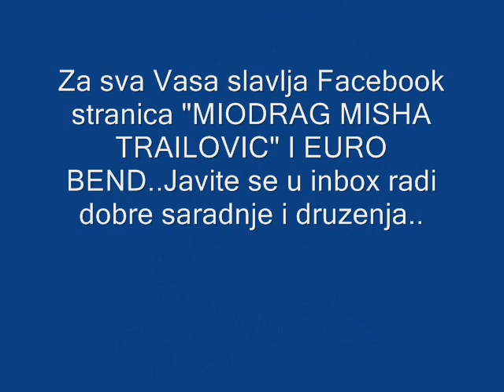EURO BEND-MIODRAG MISHA TRAILOVIC-NOCI U BELOM SATENU SAT TV a 13 02 2014 "NE PRESTAJU MOJE KISE"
"NE PRESTAJU MOJE KISE" UZIVO IZ EMISIJE NOCI U BELOM SATENU EURO BEND I MISA TRAILOVIC